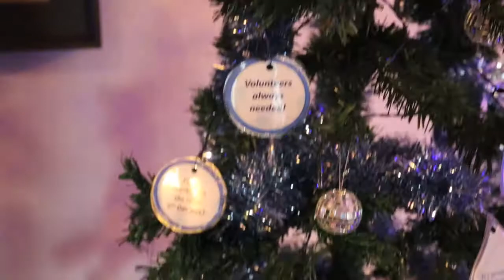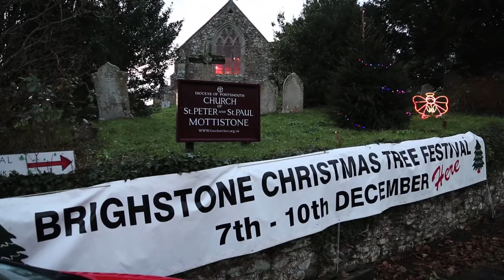Brighstone Christmas Tree Festival 2017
The 21st Brighstone Christmas Tree Festival.
7th - 10th December 2017